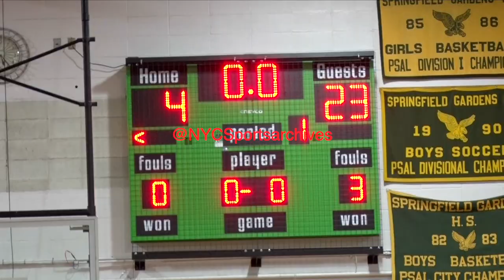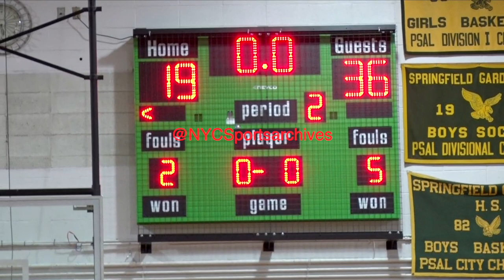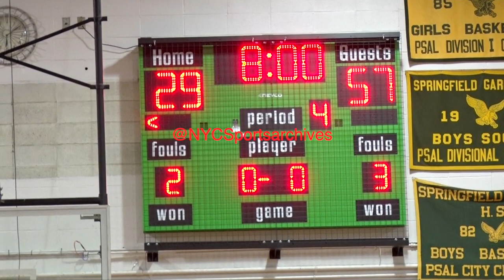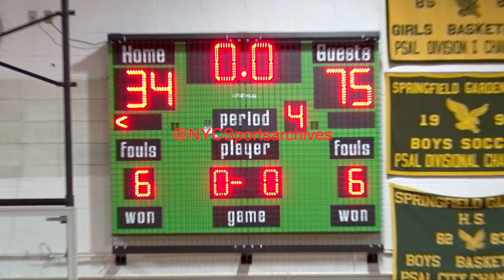Campus Magnet v Springfield Gardens Boys Basketball 01 12 2023